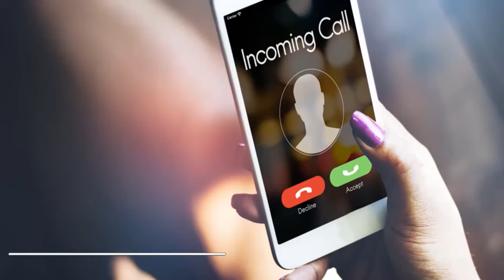Official SoYtiet count votes ringtone mp3 download | Free Ringtone | RingtonesCloud.com.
Download SoYtiet count votes ringtone mp3 free and best at RingtonesCloud.com |
Download ringtone whatsapp status video tiktok
RingtonesCloud - Ringtones free.